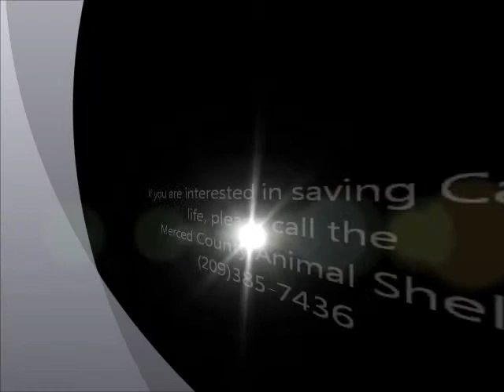Carmen Dragon ID 105085